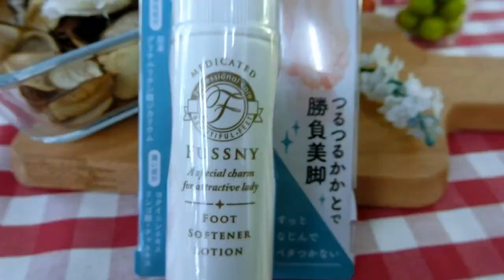【小三美日】★乾燥腳丫瞬間達到水嫩保濕★NARIS UP 娜麗絲~FUSSNY藥用足跟柔軟乳50ml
【足部保養】保養每天輕鬆做 乾裂腳跟不再現
許多人容易乎略掉後腳跟的乾燥 以及角質
出門前擦一下→日本FUSSNY-藥用足跟柔軟乳
可以使乾燥部位瞬間達到保濕效果呦~

棒形設計 還有附海綿頭 不用怕會沾到手
輕壓海綿頭 塗抹在腳跟、腳底、側面等乾硬部位
它可支援肌膚自然剝除的代謝力
就可以跟乾燥腳跟說掰掰囉~~~